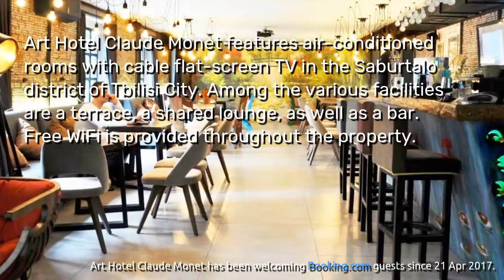[En] Art Hotel Claude Monet ★★★★ Tbilisi, Georgia